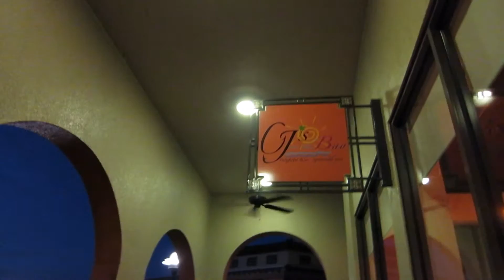Marco Island Vlog Day 3: Publix and Picnics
Last full day at Marco Island! I can't get enough of Kaeleigh's freeze frame faces.